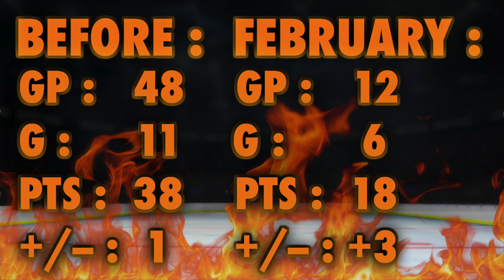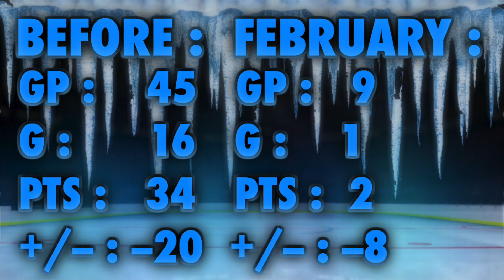HOT AND COLD ! WHOSE DRAFT STOCK IS RISING, AND WHOSE FAILING ? - 2018 NHL DRAFT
Hot and Cold ! Whose draft stock is, and whose failling ? - 2018 NHL Draft ! Who do YOU think is the hottest and coldest prospect right now ?